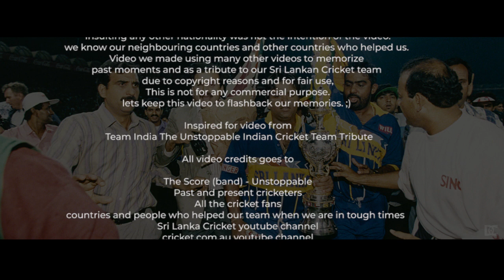Sri Lanka Cricket history - Unstoppable Tribute Music Video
Insulting any other nationality was not the intention of the video
video we made using many other videos to memorize past memories and as a tribute to our Sri Lankan cricket team due to copyright reasons and for fair use,This is not for any commercial purpose.lets keep this video to flashback our memory.